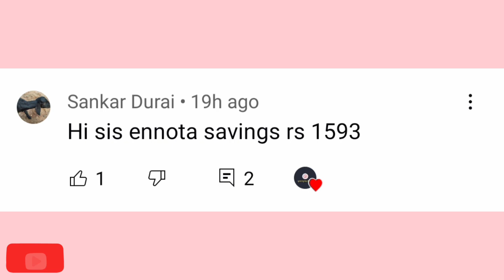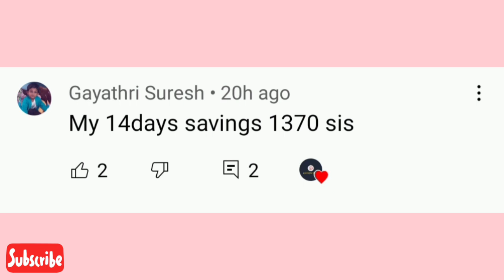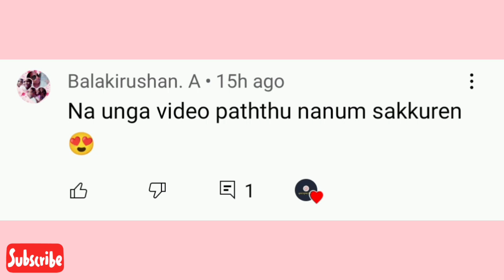Our Wedding Day |நம்ம friends 14 daysla எவ்வளவு Amount சேமிச்சுருக்காங்க| Cake Bussiness started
Mohanas_cakesandbakes
Gounder Mills (near to kavundampalayam)
Two days prior order place pannunga.